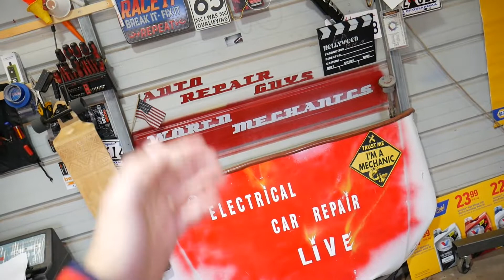FIX Code P0301, P0302, P0303, P0304 Misfire Ram Promaster City, Fiat 500x, Fiat Toro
If you have Ram Promaster City, Fiat 500X, Fiat Toro and you have code P0301, code P0302, code P0303, code P0304 your engine light is on we will explain the most common things that can cause code P0301, code P0302, code P0303, code P0304 on Ram Promaster City, Fiat 500X, Fiat Toro with 2.4 multiair engine based on our experience at the shop.
The Code stands for:
p0301 cylinder 1 misfire
p0302 cylinder 2 misfire
p0303 cylinder 3 misfire
p0304 cylinder 4 misfire
We demonstrated what causes code P0301, code P0302, code P0303, code P0304 on a 2.4 multiair engine that has been used in Ram Promaster City, Fiat 500X, Fiat Toro for the following years:
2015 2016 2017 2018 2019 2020 Dodge Ram ProMaster City 2.4 Multiair code P0301, code P0302, code P0303, code P0304 Engine Light On
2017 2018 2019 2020 Fiat Toro 2.4 Multiair code P0301, code P0302, code P0303, code P0304 Engine Light On
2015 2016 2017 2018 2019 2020 Fiat 500X 2.4 Multiair code P0301, code P0302, code P0303, code P0304 Engine Light On

► Spark Plugs
► Ignition Coil
► PCV Valve
► Fuel Injector
► Car Scanner That We Use at the Shop

► Check out our Amazon Store for parts for your car and tools that we use

•Cameras
Panasonic Lumix FZ300

•Tripod
Polaroid 72-inch

•Microphone
Polaroid Pro Video Condenser

•Light
NEEWER 160 LED CN-160 Dimmable

•Computer for editting
Lenovo ideapad 310

•Camera
Sony HD Video Recording HDRCX405